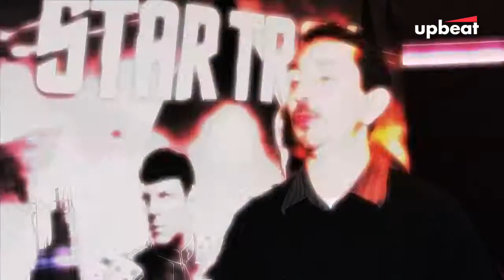Star Trek (2013) Brian Miller Interview Video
An interview with Paramount Senior Vice President and Executive Producer Brian Miller.